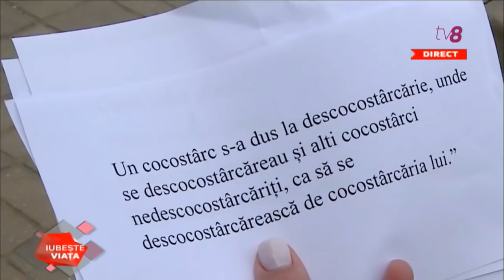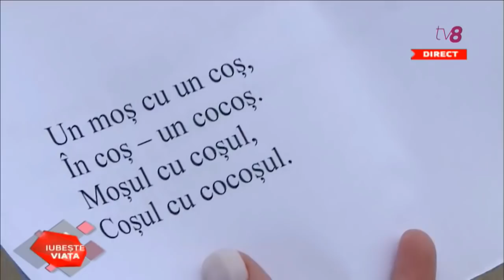Iubește viața Vera Nastasiu, despre limbajul vedetelor și politicienilor 14 03 19 1